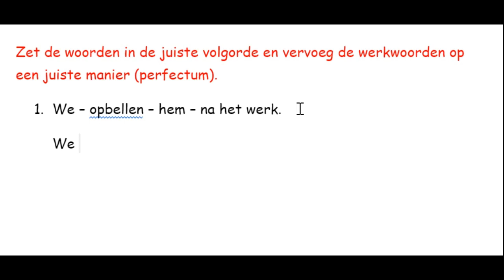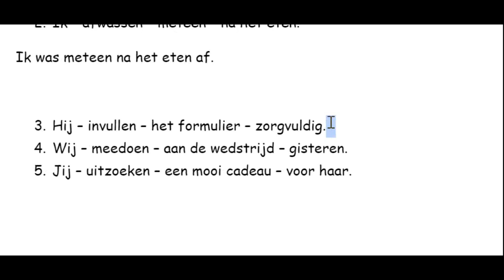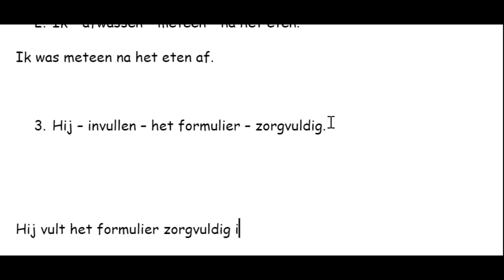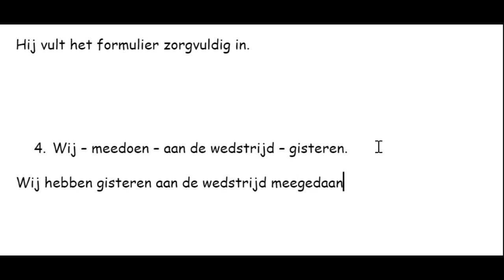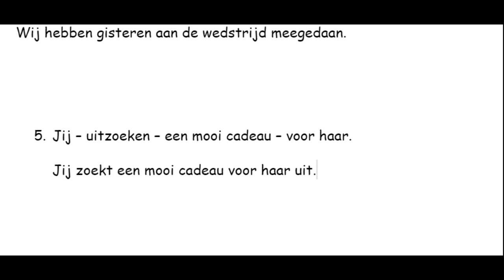Oefen de perfectum C1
Talen zijn mijn grote passie en vormen voor mij een krachtig middel om de wereld te verkennen en mensen met elkaar te verbinden. Ik raak gefascineerd door verschillende talen en culturen en geniet ervan om voortdurend nieuwe taalkundige uitdagingen aan te gaan. De schoonheid en nuances van elke taal intrigeren me, en ik ontwikkel mijn vaardigheden in zowel bekende als minder bekende talen. Voor mij zijn talen niet alleen woorden, maar bruggen naar nieuwe werelden. Met mijn liefde voor communicatie wil ik niet alleen leren, maar ook anderen inspireren om hetzelfde te doen.